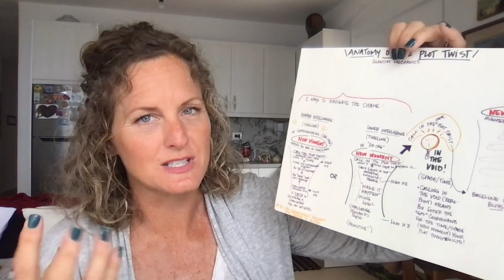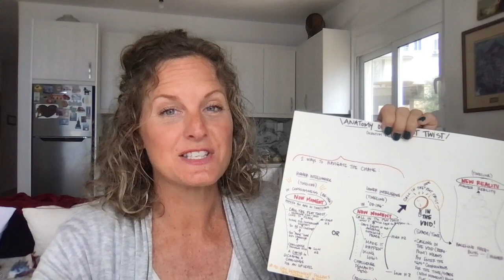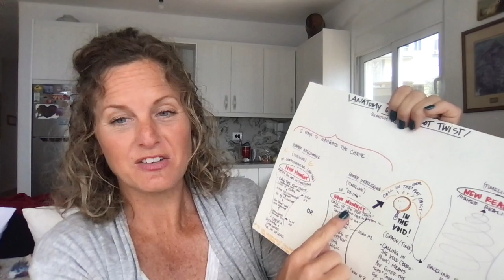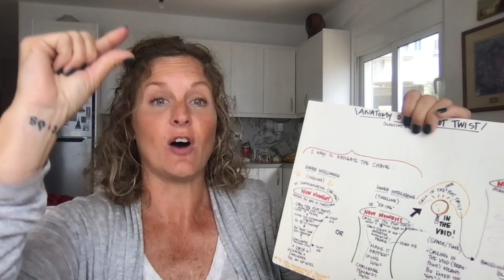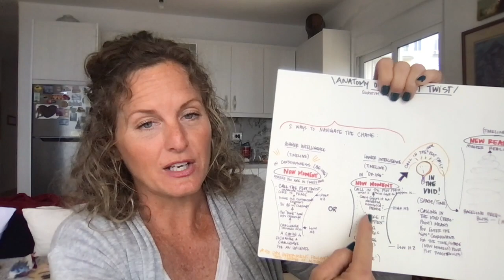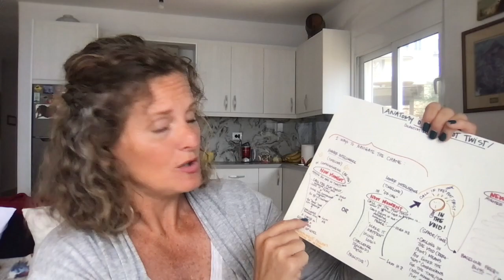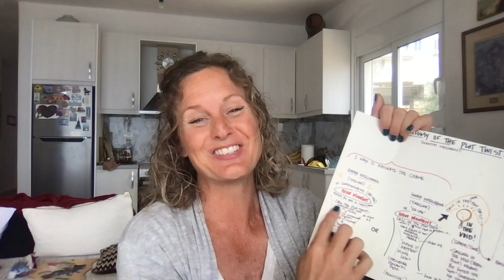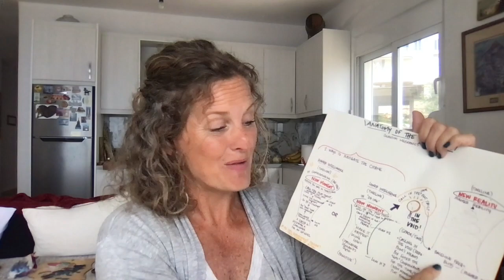The Quantum Mechanics of Your Plot Twist - PART 3 - DAY 3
The "plot twist" is the 🗝 to unlocking a NEW, higher reality for yourself. A massive uplevel, a.k.a. change in your life follows the same quantum structure everytime.

Master a timeline change, and you will be dimension-surfing between worlds within our 90 days!

This video offers a deeper breakdown into the quantum mechanics of your BEST plot twist!

to get all "Daily Tune-In" messages delivered to your inbox!

🌏 For further support on your ascension journey, please join the Ascension Bank ~ a commUNITY of ascending souls who get YOU and repository of hypno-meditations, workshops, and community events to support your HIGHER consciousness